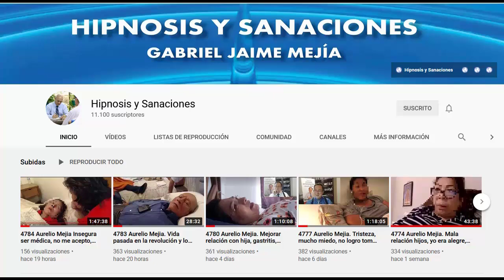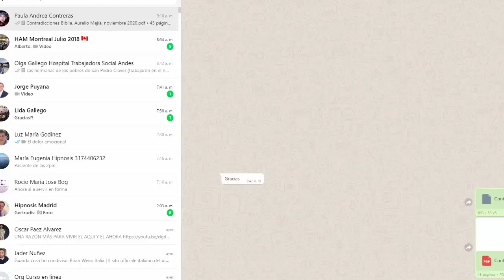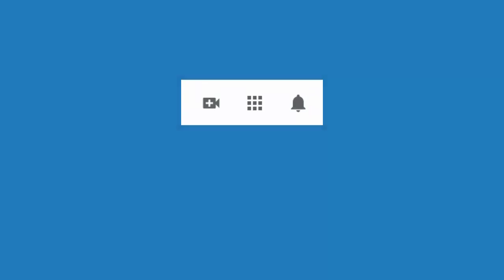4838 Aurelio Mejia Vidas pasadas mujer perdida en bosque y hombre trabajando con piedras Culpas, b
Hipnosis introspectiva por Aurelio Mejía a distancia, en línea por internet. Vidas pasadas mujer perdida en bosque y hombre trabajando con piedras. Culpas, brotes piel, dolores cabeza, no expreso sentimientos. Bogotá, 7 de abril 2021.